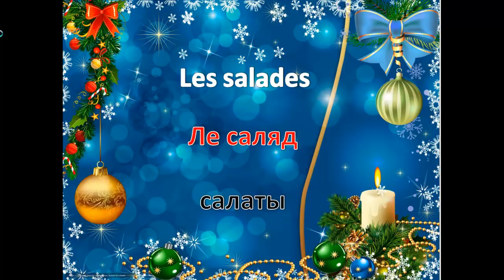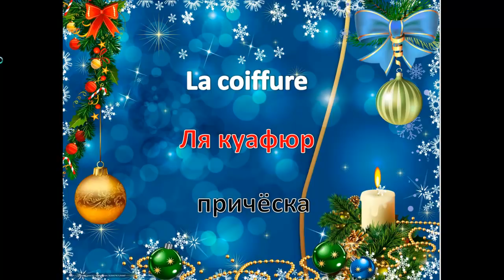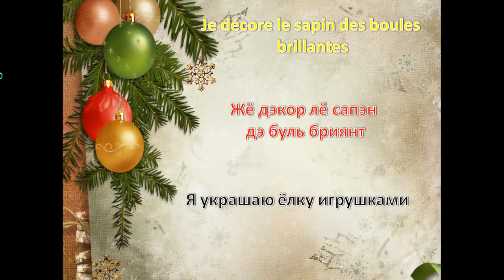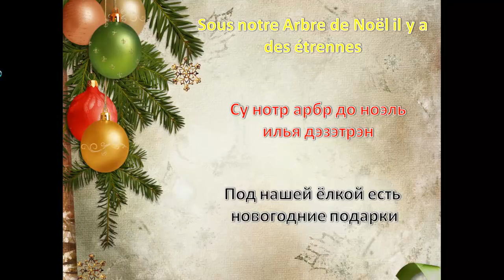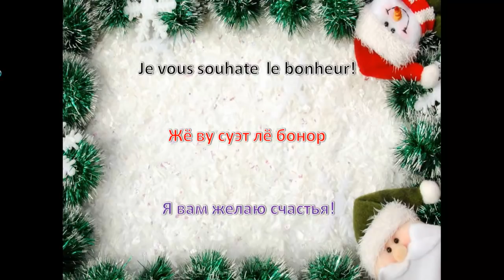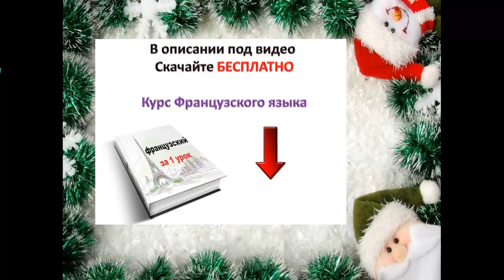Французский язык. Французский язык для начинающих.Полиглот. французский язык с нуля